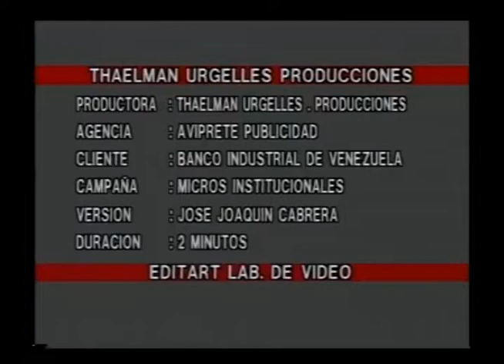Cuña Banco Industrial de Venezuela (1991)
Año: 1991.
País: Venezuela.
Cliente: Banco Industrial de Venezuela.
Versión: Institucionales - José Joaquín Cabrera Malo.
Locución de cierre: Marco Antonio López.
Agencia de publicidad: Aviprete Publicidad.
Productora audiovisual: Thaelman Urgelles Producciones.
Director: Thaelman Urgelles.